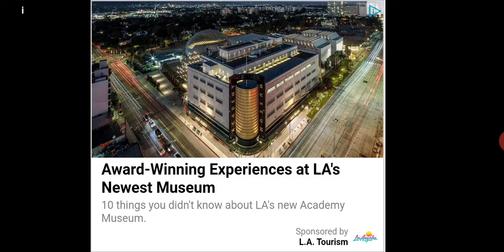backrooms in minecraft (cr**py chapter 2!)